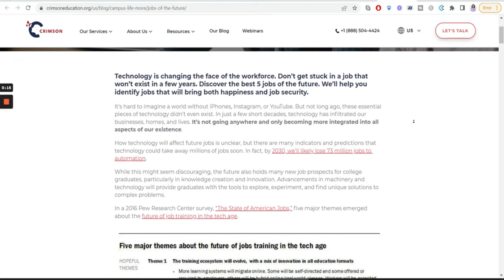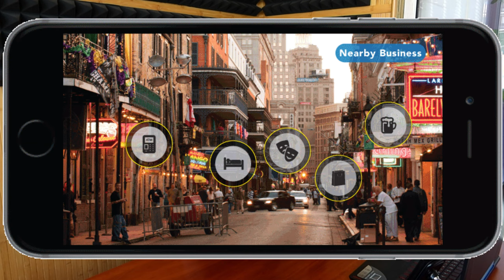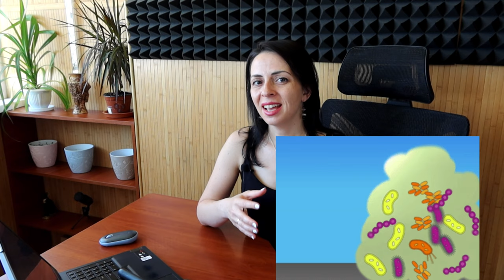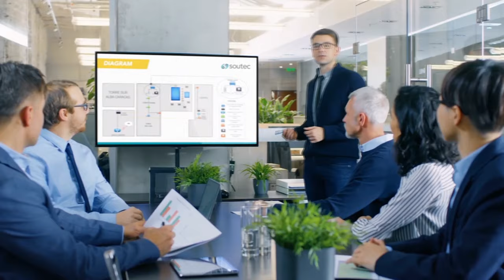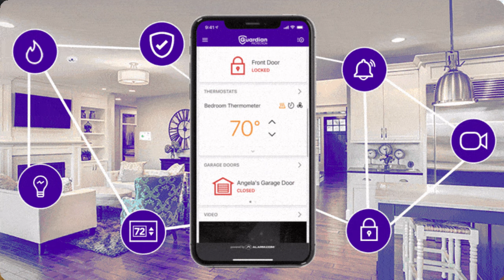JOBS OF THE FUTURE you will apply to in 2030 🚀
JOBS OF THE FUTURE - Let's talk about professions of the future, future of jobs, and jobs in 2030 that will most likely become work of the future that everybody will dream of. If you don't want to miss out future jobs in demand, WATCH this episode 😉

TIME STAMPS

00:00 - Intro
00:47 - Job 01 & Job 02
01:44 - Job 03 & Job 04
02:36 - Job 05 & Job 06
04:13 - Job 07 & Job 08
05:22 - Job 09
06:12 - Job 10
06:51 - Job 11
07:35 - Job 12 & Job 13
08:35 - Job 14
09:06 - Job 15
09:55 - Question for you

1.
2. Learn How To Work From Home Efficiently
SOFTWARE I USE TO RUN MY IT BUSINESS & YOUTUBE CHANNEL*: 🌀